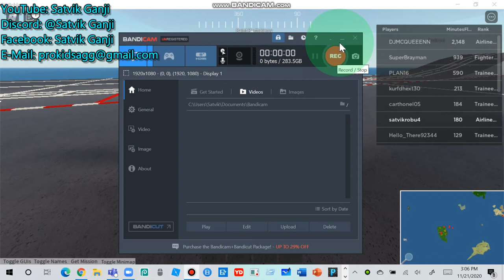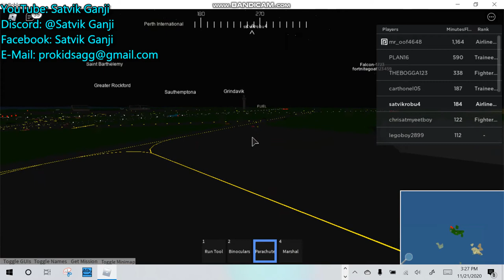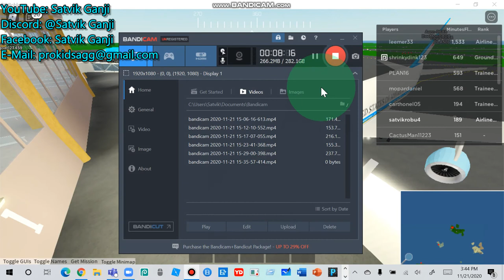Playing PTFS with Monish!